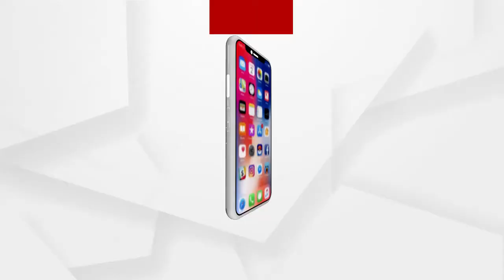Family members in protest of the death of a Daily worker in Khaprakhol block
ଖପ୍ରାଖୋଲ ବ୍ଲକ ଲାଠୋରରେ ଦାଦନ ଶ୍ରମିକଙ୍କ ମୃତ୍ୟୁ ପ୍ରତିବାଦରେ ପରିବାର ଲୋକଙ୍କ ଧାରଣା
ଲାଠୋର ଗାର କାର୍ତିକ ପୁଟେଲ ଆନ୍ଧ୍ରପ୍ରଦେଶର ଏକ ଇଟାଭାଟିରେ କାମ କରୁଥିଲେ ଜଣେ ଦାଦନ । ତେବେ ସେଠାରେ ଟ୍ରାକ୍ଟର ଦୁର୍ଘଟଣାରେ ଗୁରୁତର ଆହତ ହୋଇଥିଲେ । ଭାଟି ମାଲିକ ଭବାନୀପାଟଣା ଡାକ୍ତରଖାନାରେ ଭର୍ତି କରିଥିଲେ.
ଅଧିକ ଖବର ପାଇଁ ଡ଼ାଉନଲୋଡ କରନ୍ତୁ “Argus News” ଆପ୍